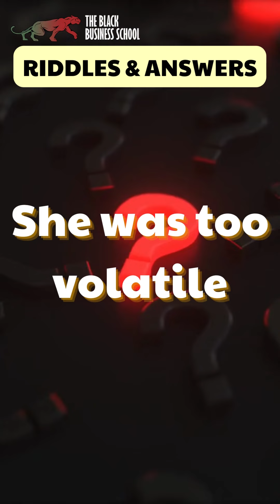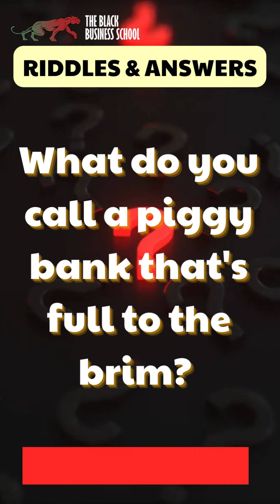Let's Do Some Riddles with Financial Juneteenth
To join Dr Watkins’ wealth building program for children, please visit BlackMillionairesOfTomorrow.com
To take Dr Watkins’ financial course, please visit TheBlackWealthBootcamp.com
To take Dr Watkins’ course on how to fire your boss, please visit IDontWantaBoss.com
Text the word Boyce to 31996 to connect via text message